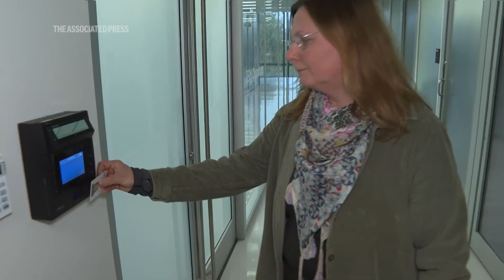IBM aims for ‘quantum advantage’ computing within two years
RESTRICTION SUMMARY:
++MUSIC CLEARED FOR EDITORIAL USE++
ASSOCIATED PRESS
Yorktown Heights, New York - 5 March 2025
1. Various exteriors of the IBM Thomas J. Watson Research Center
2. Zoom in on a Heron quantum processor chip encased in a circuit board.
3. Chow walking by quantum characterization lab
4. SOUNDBITE (English) Jerry Chow, IBM Fellow and Director of Quantum Systems:
++COVERED++
“Hi, my name is Jerry Chow, I am an IBM Fellow and Director of Quantum Systems.”
5. SOUNDBITE (English) Jerry Chow, IBM Fellow and Director of Quantum Systems:
++PARTLY COVERED++
“So we're right here in the Think lab at our IBM Yorktown Heights Research lab. Right behind me is actually our state of the art IBM Quantum System Two. And it actually houses three of our most advanced heron quantum processors. Each one of them has 156 qubits, and it's the most advanced and most powerful quantum computer chips in the world.”
6. Various of Heron quantum processor chip
7. SOUNDBITE (English) Jerry Chow, IBM Fellow and Director of Quantum Systems:
++COVERED++
“So we really hope that within two years, given the system and capabilities that we have been building in terms of the complexity of our devices and working really in concert with the high performance computing community that we'll be able to help our clients achieve quantum advantage - and that really means finding solutions to problems and looking at ways of actually getting results that are cheaper, faster, or more accurate - using a quantum computer in conjunction with a classical computer than using a classical computer alone.”
8. Daniela Bogorin, IBM Quantum Research Engineer, using biometric eye scan to enter the quantum characterization lab
9. George Tulevski, Senior Manager of the IBM Think Lab, with the IBM Quantum System Two computer
10. SOUNDBITE (English) Jerry Chow, IBM Fellow and Director of Quantum Systems:
++COVERED++
“With a really concrete path towards realizing fault tolerance by 2029, with our error-corrected, fully error corrected systems, Starling in 2029 and then Bluejay in 2033.”
11. Bogorin and Chow remove the outer chamber of a quantum computer
12. SOUNDBITE (English) Jerry Chow, IBM Fellow and Director of Quantum Infrastructure:
++COVERED++
“Some really exciting applications areas which we are looking at quantum computing, the industry really is looking at quantum computing to impact, are …areas of drug discovery and better batteries, all these different types of types of things. Where really the core element, though, is understanding chemistry better, understanding molecular structure better.”
13. Mishal Dholakia, IBM Think Tank Technical Program Manager, inspects computer server racks that run artificial intelligence programs using IBM-made Spyre and NorthPole microchips that enables classical computing to work with quantum computing
STORYLINE:
Computer scientists here at the IBM Thomas J. Watson Research Center in New York state are working on the future of computing on advanced prototypes of quantum computers.

Quantum computing is based on the science of quantum mechanics.

Describing the inner workings of a quantum computer isn’t easy, even for top scholars.

That’s because the machines process information at the scale of particles such as electrons and photons, where different laws of physics apply.

Conventional computers process information as a stream of bits, each of which can be either a zero or a one in the binary language of computing.

But quantum bits, known as qubits, can register zero and one simultaneously.